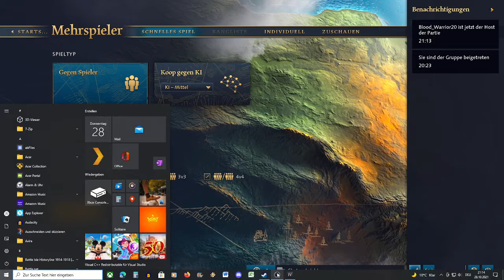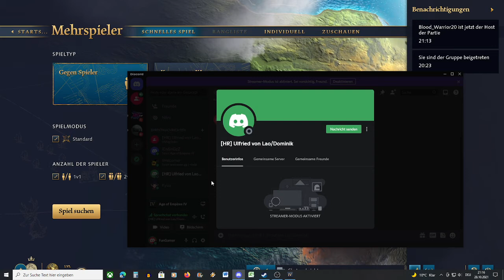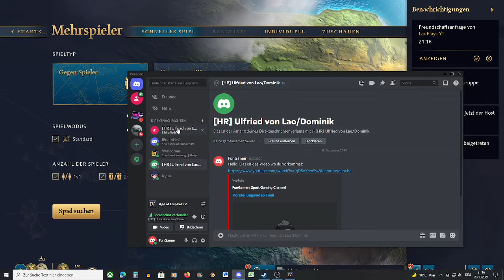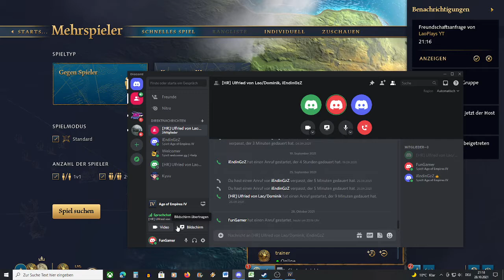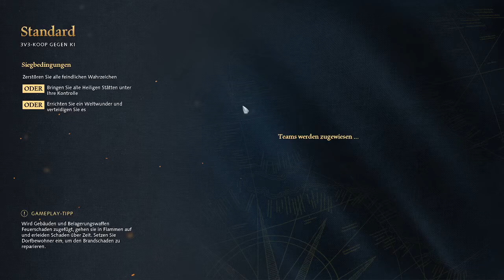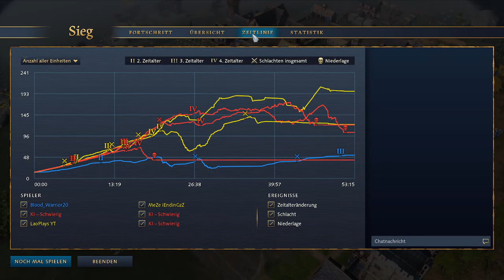Age of Empires IV - Auf in die Schlacht 01 / The FunGamer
Hello Leute!

Wem das zu lange ist habe ich auch eine Lösung! Die Spiele werden es nämlich dann noch gesondert als einzelne Episoden auf meinem Kanal schaffen (Hauptsächlich Storyspiele).